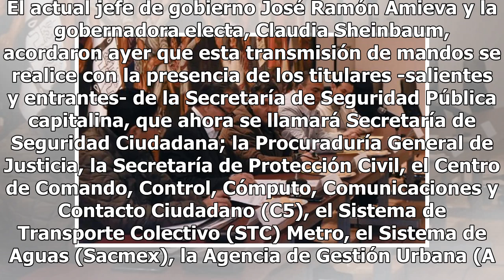CDMX alista transmisión de poder con nueve mandos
La transmisión de poderes en la Ciudad de México se efectuará a las 00:00 horas del próximo 5 de diciembre. El actual jefe de gobierno José Ramón Amieva y la gobernadora electa, Claudia Sheinbaum, acordaron ayer que esta transmisión de mandos se realice con la presencia de los titulares -salientes y...